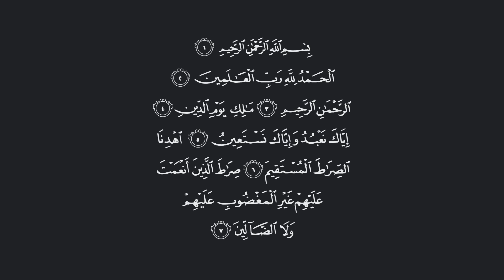تفسير: سورة [الفاتحة : 1-7]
قال الله تعالى: {بِسْمِ اللَّهِ الرَّحْمَٰنِ الرَّحِيمِ (1) الْحَمْدُ لِلَّهِ رَبِّ الْعَالَمِينَ (2) الرَّحْمَٰنِ الرَّحِيمِ (3) مَالِكِ يَوْمِ الدِّينِ (4) إِيَّاكَ نَعْبُدُ وَإِيَّاكَ نَسْتَعِينُ (5) اهْدِنَا الصِّرَاطَ الْمُسْتَقِيمَ (6) صِرَاطَ الَّذِينَ أَنْعَمْتَ عَلَيْهِمْ غَيْرِ الْمَغْضُوبِ عَلَيْهِمْ وَلَا الضَّالِّينَ (7)} [الفاتحة : 1-7]

التفسير الميسر: ( 1 ) سورة الفاتحة سميت هذه السورة بالفاتحة؛ لأنه يفتتح بها القرآن العظيم، وتسمى المثاني؛ لأنها تقرأ في كل ركعة، ولها أسماء أخر. أبتدئ قراءة القرآن باسم الله مستعينا به، (اللهِ) علم على الرب -تبارك وتعالى- المعبود بحق دون سواه، وهو أخص أسماء الله تعالى، ولا يسمى به غيره سبحانه. (الرَّحْمَنِ) ذي الرحمة العامة الذي وسعت رحمته جميع الخلق، (الرَّحِيمِ) بالمؤمنين، وهما اسمان من أسمائه تعالى، يتضمنان إثبات صفة الرحمة لله تعالى كما يليق بجلاله.

( 2 ) (الحَمْدُ للهِ رَبِّ العَالَمِينَ) الثناء على الله بصفاته التي كلُّها أوصاف كمال، وبنعمه الظاهرة والباطنة، الدينية والدنيوية، وفي ضمنه أَمْرٌ لعباده أن يحمدوه، فهو المستحق له وحده، وهو سبحانه المنشئ للخلق، القائم بأمورهم، المربي لجميع خلقه بنعمه، ولأوليائه بالإيمان والعمل الصالح.

( 3 ) (الرَّحْمَنِ) الذي وسعت رحمته جميع الخلق، (الرَّحِيمِ)، بالمؤمنين، وهما اسمان من أسماء الله تعالى.

( 4 ) وهو سبحانه وحده مالك يوم القيامة، وهو يوم الجزاء على الأعمال. وفي قراءة المسلم لهذه الآية في كل ركعة من صلواته تذكير له باليوم الآخر، وحثٌّ له على الاستعداد بالعمل الصالح، والكف عن المعاصي والسيئات.

( 5 ) إنا نخصك وحدك بالعبادة، ونستعين بك وحدك في جميع أمورنا، فالأمر كله بيدك، لا يملك منه أحد مثقال ذرة. وفي هذه الآية دليل على أن العبد لا يجوز له أن يصرف شيئًا من أنواع العبادة كالدعاء والاستغاثة والذبح والطواف إلا لله وحده، وفيها شفاء القلوب من داء التعلق بغير الله، ومن أمراض الرياء والعجب، والكبرياء.

( 6 ) دُلَّنا، وأرشدنا، ووفقنا إلى الطريق المستقيم، وثبتنا عليه حتى نلقاك، وهو الإسلام، الذي هو الطريق الواضح الموصل إلى رضوان الله وإلى جنته، الذي دلّ عليه خاتم رسله وأنبيائه محمد صلى الله عليه وسلم، فلا سبيل إلى سعادة العبد إلا بالاستقامة عليه.

( 7 ) طريق الذين أنعمت عليهم من النبيين والصدِّيقين والشهداء والصالحين، فهم أهل الهداية والاستقامة، ولا تجعلنا ممن سلك طريق المغضوب عليهم، الذين عرفوا الحق ولم يعملوا به، وهم اليهود، ومن كان على شاكلتهم، والضالين، وهم الذين لم يهتدوا، فضلوا الطريق، وهم النصارى، ومن اتبع سنتهم. وفي هذا الدعاء شفاء لقلب المسلم من مرض الجحود والجهل والضلال، ودلالة على أن أعظم نعمة على الإطلاق هي نعمة الإسلام، فمن كان أعرف للحق وأتبع له، كان أولى بالصراط المستقيم، ولا ريب أن أصحاب رسول الله صلى الله عليه وسلم هم أولى الناس بذلك بعد الأنبياء عليهم السلام، فدلت الآية على فضلهم، وعظيم منزلتهم، رضي الله عنهم. ويستحب للقارئ أن يقول في الصلاة بعد قراءة الفاتحة: (آمين)، ومعناها: اللهم استجب، وليست آية من سورة الفاتحة باتفاق العلماء؛ ولهذا أجمعوا على عدم كتابتها في المصاحف.